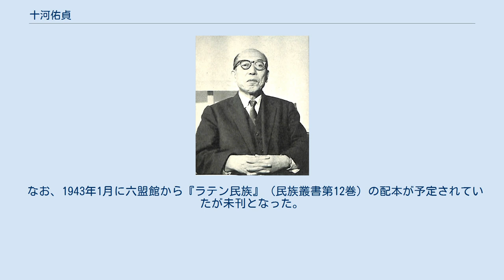十河佑貞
十河 佑貞（そごう すけさだ、1899年（明治32年） 1月4日 - 1989年（昭和64年） 1月7日 ）は、日本の西洋史学者。
専門は、ドイツ近世史。
 香川県高松市出身。
生家は旧高松藩の御用商人を務めた旧家の次男として生まれる。
雅号は悠亭。
父の忠貞（襲名権三郎）は、中川愛山に学んだ画人でもあり自由民権運動団体「博文社」の会頭の一人でもあった。
 郷里の高松中学時代は、1歳で父親を癌で亡くしたこともあり、身体を鍛えるために海水浴、武徳会での柔道、ボートなど勉強そっちのけで遊んだという。
不勉強がたたり浪人を強いられたが、方丈記、徒然草、夏目漱石を耽読し勉強に気が入らなかったという。
 2年間の浪人の末、早稲田大学高等予科の文学科に入学した。
当初文学を学ぶつもりでいたが、箕作元八、大類伸などの西洋史関係の書物を読み、西洋史研究に志望が変わったという。
これには、漢文購読の山口剛および西洋史概論の原随園から受けた示唆も非常に大きかったようである。
また、当時大学教授であった煙山専太郎の誠実な人柄に強く打たれ大学での西洋史専攻を決心したという。
 大学入学後、当時の史学科は学生数より教員の数の方が多い位の恵まれた環境にあり、歴史専攻での同級生は十河の他、日本史専攻の田中友次郎(ともじろう)（後の群馬県立高崎女子高等学校長）、東洋史専攻の出石誠彦（いずしよしひこ）（後の早大講師・高等学院教授）の2名のみであった。
そのため2人が欠席した時の講義は教員1人学生1人ということもあったという。
学生時代にジョージ・ピーボディ・グーチの『ドイツとフランス革命』を読みドイツ史に興味を持つこととなった。
 大学卒業後、早稲田中学校では、当時臨時講師であり後に立教大学に史学科を創立する小林秀雄（文芸評論家の小林秀雄は同姓同名）と親しくなり、そのことがきっかけで後に立教大学に移ることとなる。
しかし、その後の戦争による時代の混乱により文学部が閉鎖となる状況で、立教大学での職を解かれることとなった。
 早稲田大学に移り、専門については当時この分野では殆ど唯一の権威ある著作として「フランス革命とドイツ思想」を上梓し、また、専門以外にも「早慶連合史学会」の設立・運営に尽力し、早慶両大学の発展に貢献した。
早稲田大学を定年退職した後、東海大学史学科が大学院を設置するに伴い教授として迎えられた。
 また、戦時中のエピソードとして、勤労奉仕で十河が高等学院生（早大予科生）を汽車会社に連れて行っていたが、3月10日までの契約だったのを、学生から試験があるので2月末で切り上げたいという要望があったため汽車会社からその許可をもらったところ、結果として3月10日の東京大空襲を免れることとなり十河と学生全員が助かることとなった。
汽車会社の方は空襲で丸焼けであったという。
 1989年（昭和64年）、奇しくも昭和天皇とほぼ同日時である1月7日朝、肺炎のため死去、満90歳。
なお、この年は自身の研究対象であったフランス革命200年目に当たる年でもあった。
 なお、1943年1月に六盟館から『ラテン民族』（民族叢書第12巻）の配本が予定されていたが未刊となった。